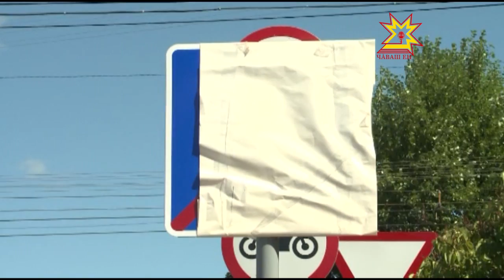Электроаппаратчиксен бульварĕнчи улшăнусем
Шупашкарти транспорт картти çинче паянтан улшăнусем. Вĕсене тĕп урамсенчи пăкăсенчен хăтăлас тĕллевпе кĕртнĕ.